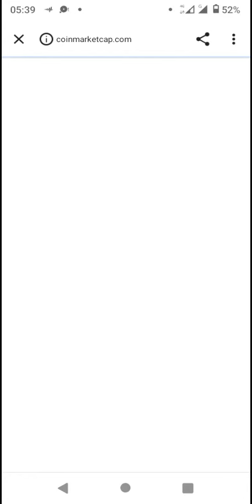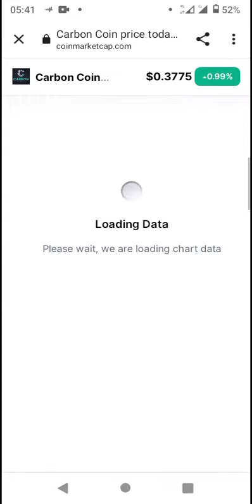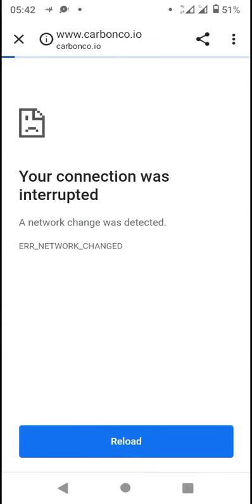Token - CoinMarketCap New Coin Listed 2022 (*Pls SUBSCRIBE▶️ for more)